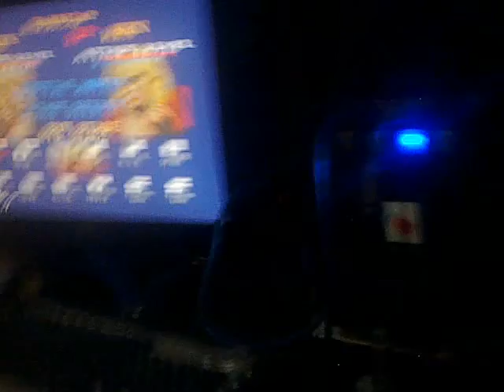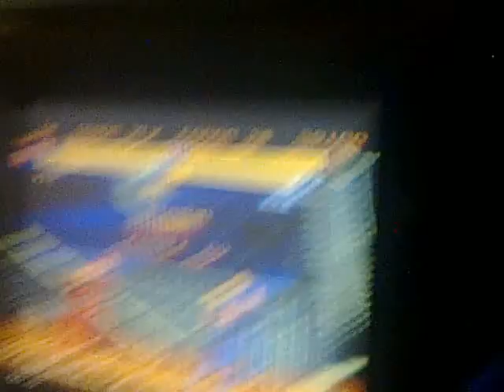fui desafiado pelo rei do Street Fighter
isso foi gravado , muito antes do canal existir amigos , e foi gravado por uma criança de 5 anos